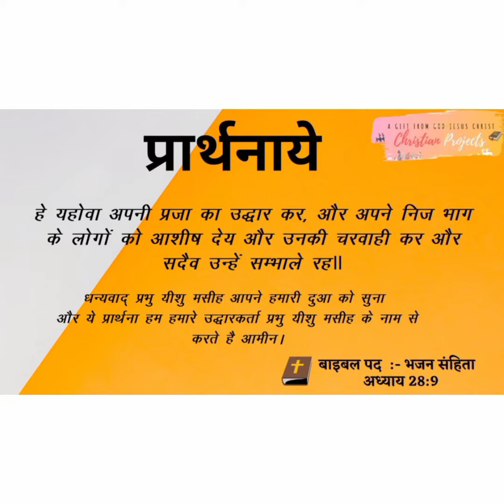christian_projects # daily pray